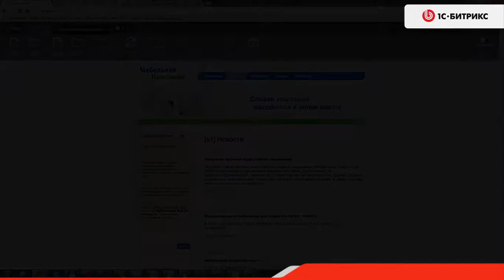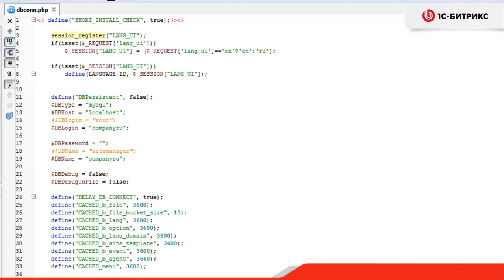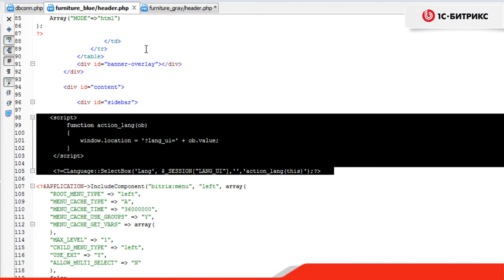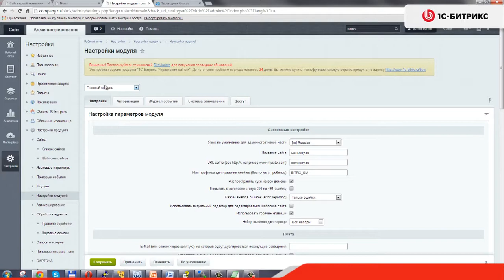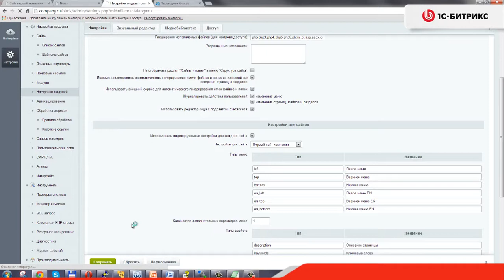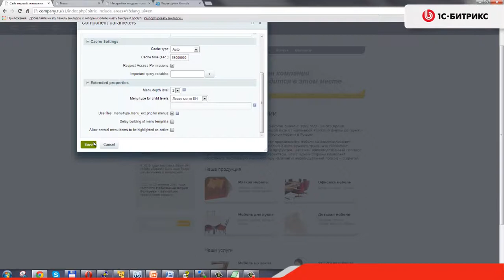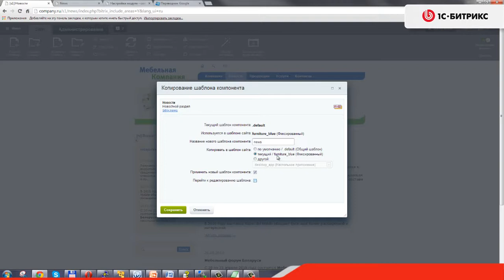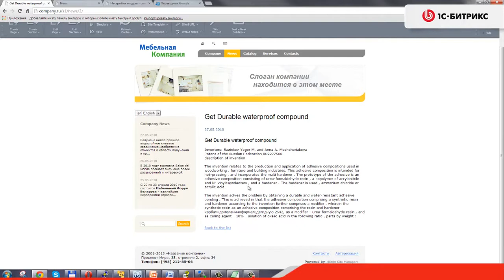10. Урок -Многосайтовость и многоязычность–Многоязычность-Часть 3, видео 9/10